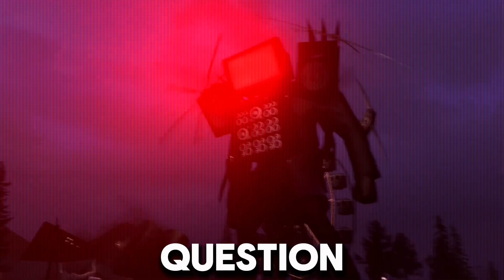SKIBIDI TOILET 77 PART 3 IS ALREADY READY? SKIBIDI TOILET 77 PART 3 THEORY!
SKIBIDI TOILET 77 PART 3 RELEASE DATE CONFIRMS! SKIBIDI TOILET 77 ALL LEAKS UPDATE

Credit: @DaFuqBoom

Skibidi Toilet 77 Part 3 Release Date, Skibidi Toilet 77 Part 3 Official Leaks, Skibidi Toilet 77 Leaked, Skibidi Toilet 77 Spoilers, When Skibidi Toilet 77 Part 3 Coming Out, Skibidi Toilet 77 Leaked Scene